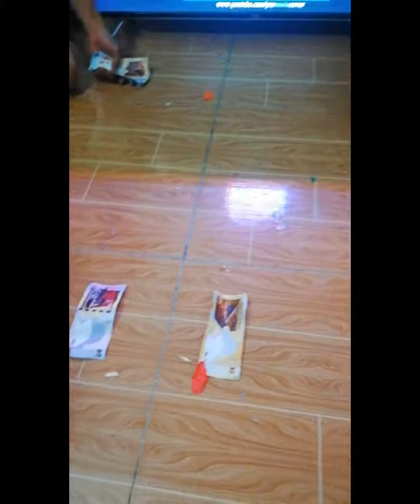Happy New Year 2021